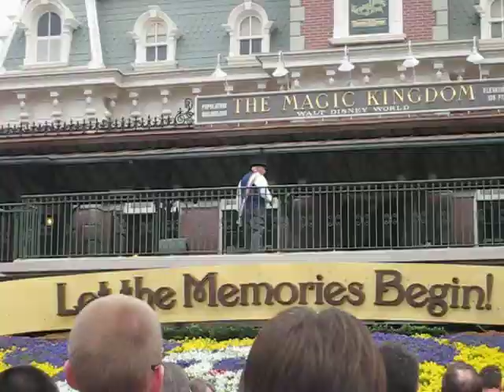Magic Kingdom Welcome Show at the Walt Disney World Resort.